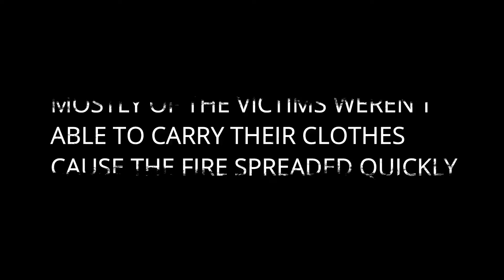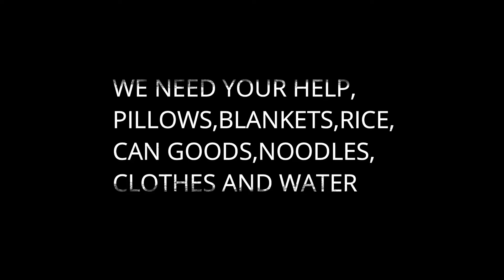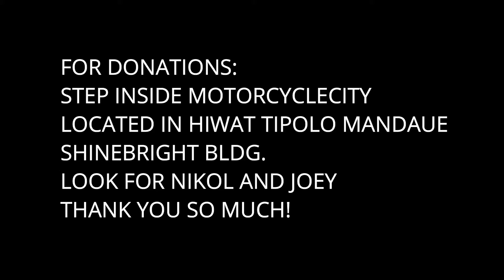TIPOLO FIRE INCIDENT 06/27/19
LOCATION: HIWAY TIPOLO MANDAUE BESIDE SKYWALK
LOOK FOR NIKOL/JOEY
CAN GOODS, NOODLES, RICE, BLANKET, PILLOWS AND WATER
THANKS FOR YOUR HELP AND GOD BLESS YOU ALL